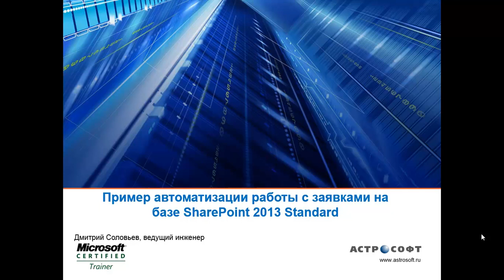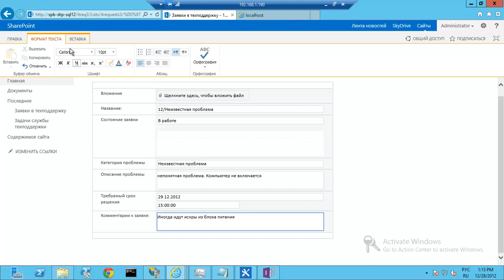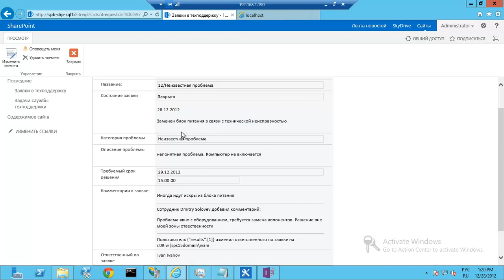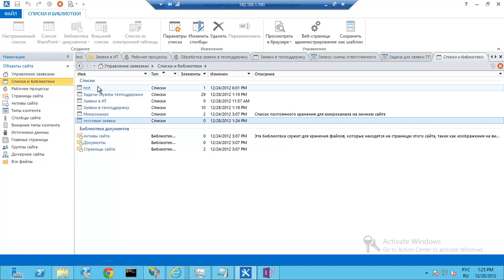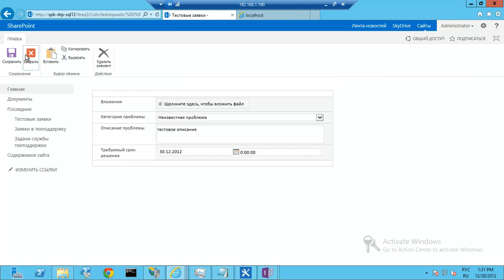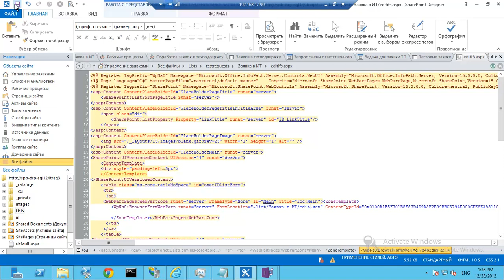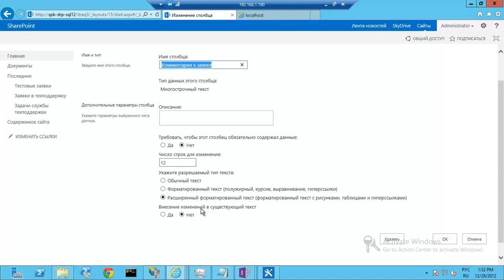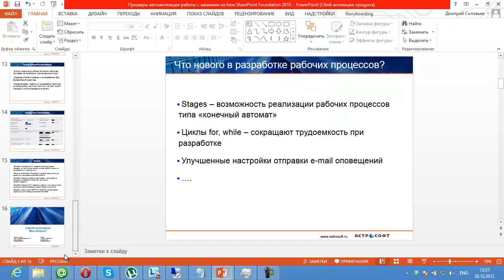Пример автоматизации работы с заявками на базе SharePoint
Пример автоматизации работы с заявками на базе SharePoint 2013 Foundation